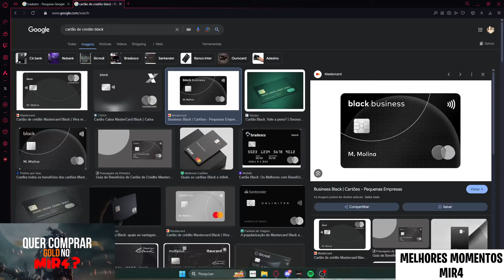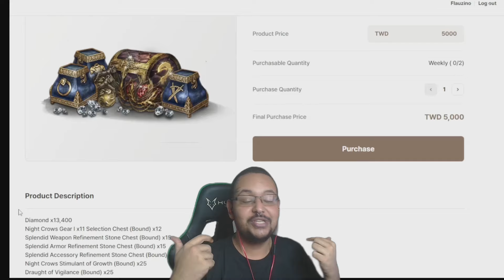TED CASHA MUITO PORÉM BUILDOU PARA MINDUCAR BINGO | CORTES MIR4